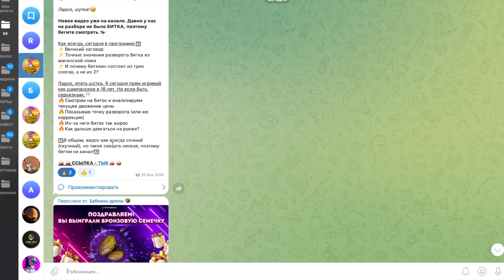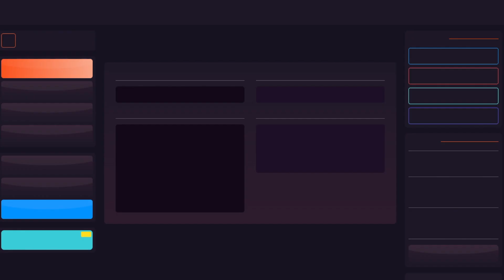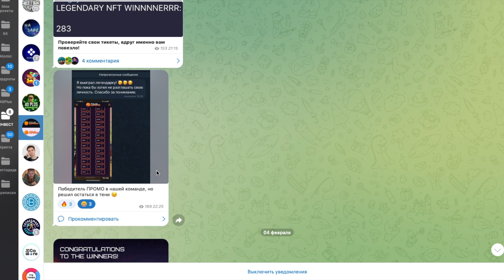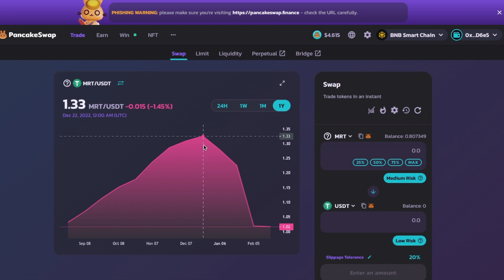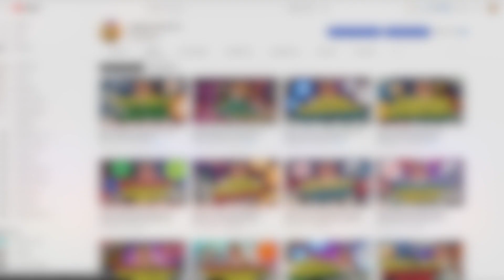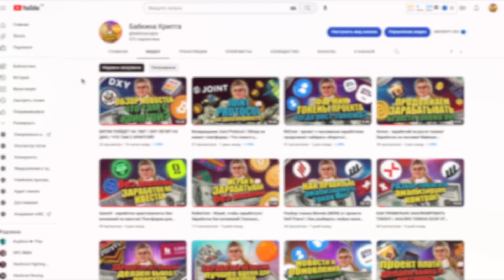Age Of Mars - почему токен падает? Что делать с NFT? Стоит ли продавать? Age Of Mars скам?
Шалом, родные! Сегодня поговорим о том, почему токен падает и в чем логика его движения? Что делать в проекте и как реагировать? Стоит ли выходить из проекта?